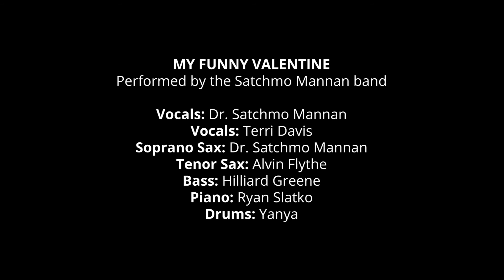My Funny Valentine- December 12 2020 Holiday Jazzfest